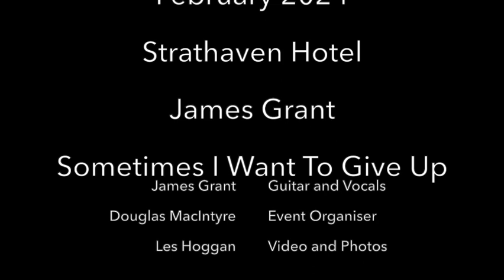Sometime I Want To Give Up James Grant Frets Concerts February 17th 2024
James Grant performed the whole of the Album Dogs in the Traffic at a Frets Concerts gig in February 2024